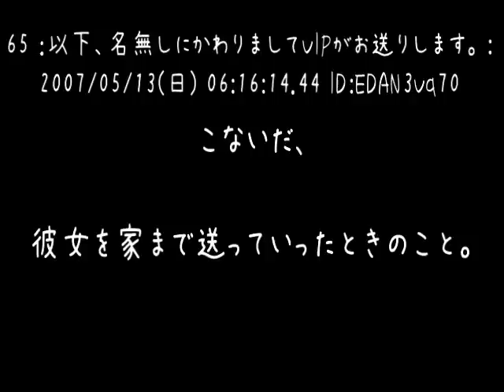【メシマズ】ビッチ「今日はちゅーしてくれないの？」【2ch】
へぇー。世の中の男って、こんなビッチで満足するんだ？
へーぇ。